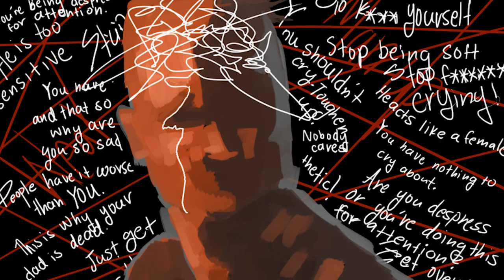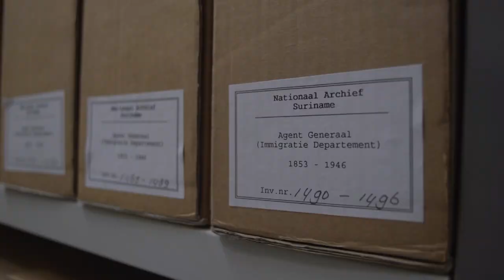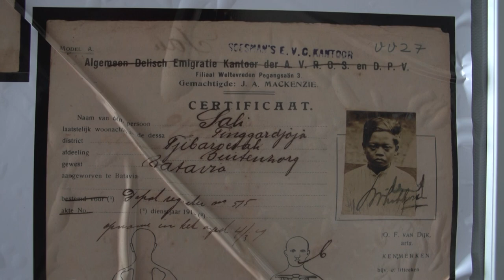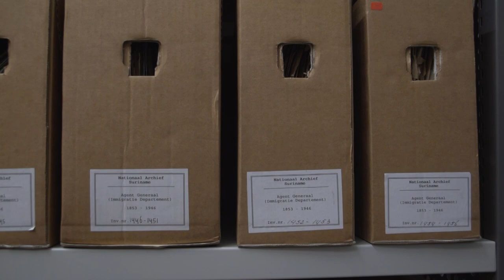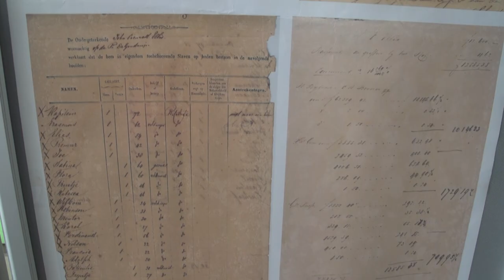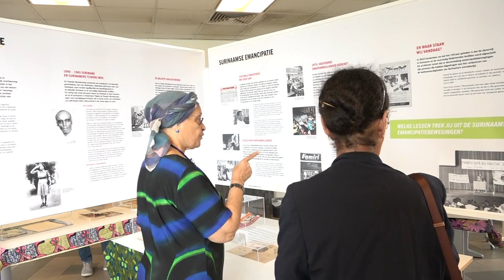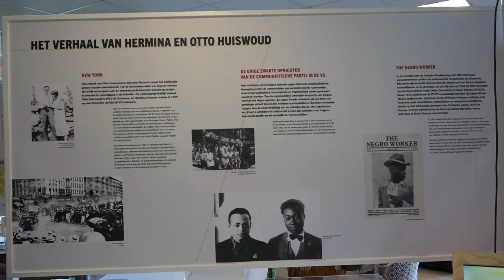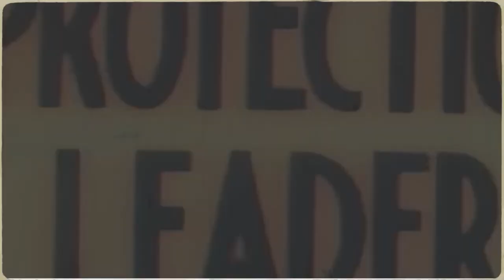IN GESPREK MET ... 05 APRIL 2023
Gasten:
*Mental health activisten over mentale gezondheid bij jongens/mannen
*Rita Tjien-Fooh - directeur Nationaal Archief Suriname over de activiteiten ivm jubileumjaren